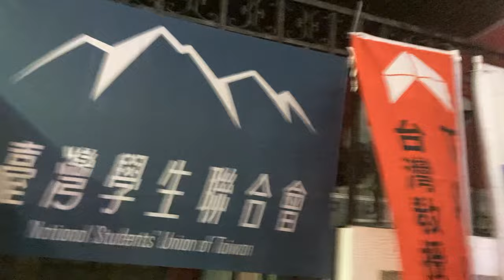台灣318太陽花學運10週年晚會現場【桑普論政】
| 追蹤桑普

| 支持桑普